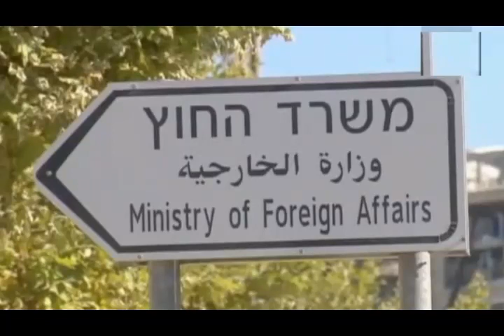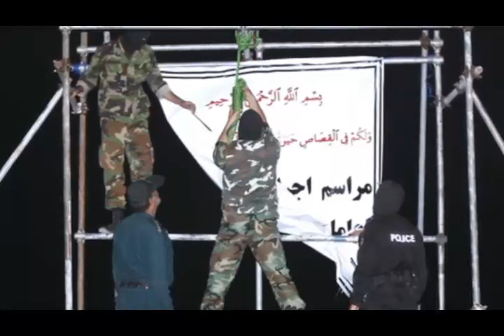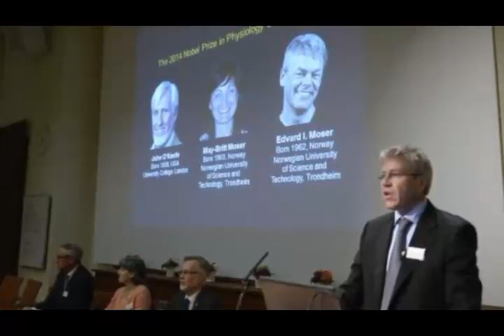تلویزیون ایران فردا - اخبار ایران و جهان سه شنبه 15 مهر